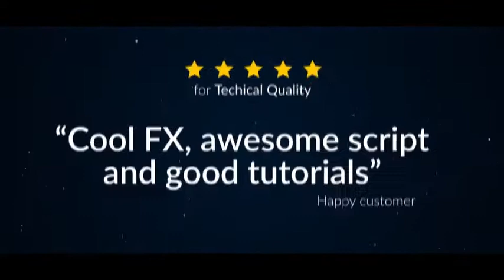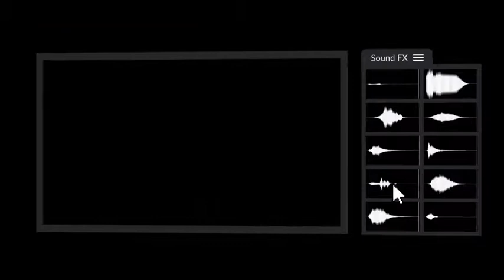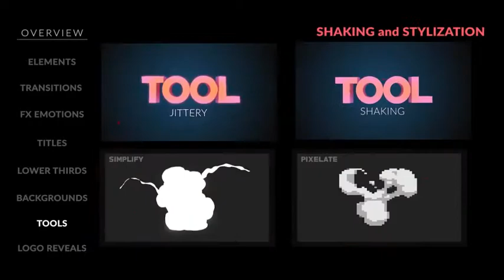rtfx generator 1000 fx elements after effects pre rendered clips by rtfx preview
☆ If you don't know how to use After Effects, MAKE YOUR OWN INTRO using This SIMPLE yet PROFESSIONAL  Box Mockup

Get Unlimited Downloads of PREMIUM Digital Assets (Music, Photos, Video Footage,  Fonts...etc) with one subscription from Envato Elements:

if you have an intro template that you want to share with us don't hesitate to email it to me at:

Clean Intros
Minimalist Intros
2D Intro
Editable Intro
Professsional Intros
Animated Intros
Free After Effects Templates
Placeit
NO COPYRIGHT
Free to use Intros
No Copyright Creators Library
Free Intros
After Effects Intros
Animated logos